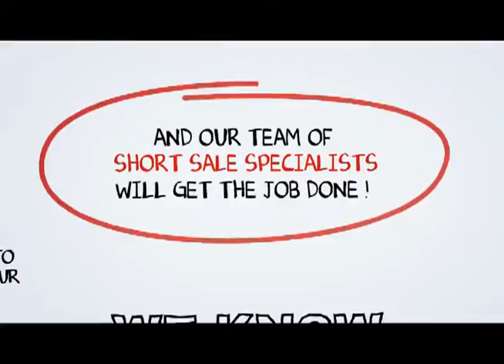Yucca Valley Short Sale Process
At SCA Real Estate, our Yucca Valley Short Sale Agents are here to walk you through the Yucca Valley Short Sale Process. We have an excellent short sale negotiation team, and we are ready to get your short sale approved in a timely fashion.